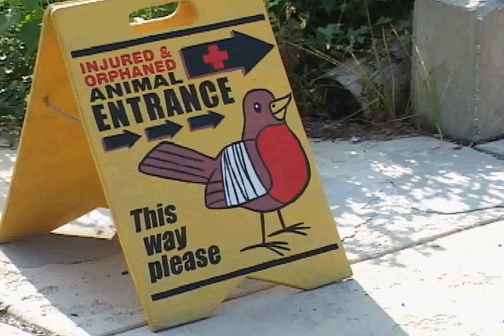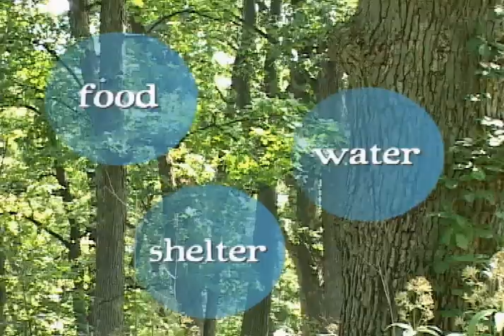Partnership to Save Migrant Birds in Chicago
The Chicago Bird Collision Monitors is a grass-roots volunteer conservation group committed to saving migrant birds. Migrant birds collide with Chicago's buildings running into windows and other transparent surfaces while searching for food and shelter. Some are stunned, some are injured, and some may even die on the city’s sidewalks after these collisions.

The group has partnered with the Forest Preserve District of DuPage County’s Willowbrook Wildlife Center in Glen Ellyn to rehabilitate the injured birds.

Forest Preserve District of DuPage County
Director/Producer: Audra Bonnet